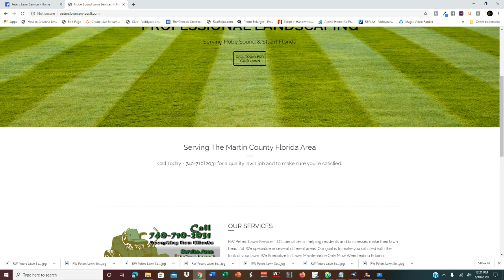Best Lawn Cut SE Lexington Ave Ridgeway Hobe Sound Florida